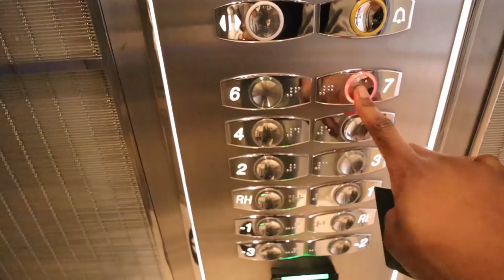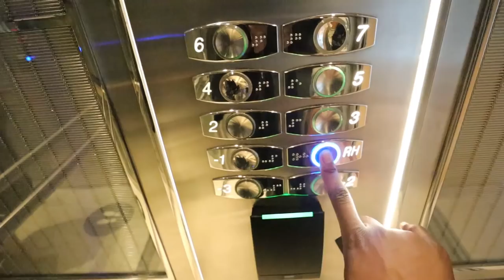A Normal Day in Paris as a Millennial Entrepreneur | New Workspace + Lockdown Update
A Normal Day in Paris as a Millennial Entrepreneur: Ever wonder what life in Paris as a millennial entrepreneur is like? Watch this fun day in the life vlog where I show you around Paris and take you to my new co-working space in the city!

// music.